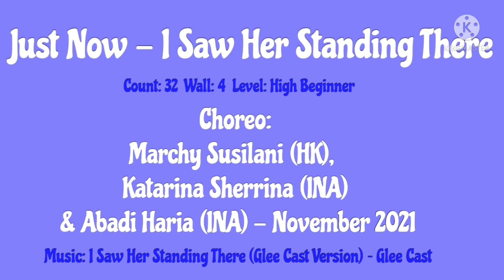Just Now - I Saw Her Standing There Line Dance (demo & count)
Count: 32
Wall: 4
Level: High Beginner
Choreographers:
Marchy Susilani (HK), Katarina Sherrina (INA) & Abadi Haria (INA) - November 2021

Enjoy the dance